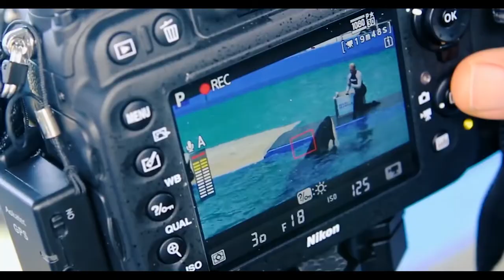Bring Tokitae Home! Vimeo